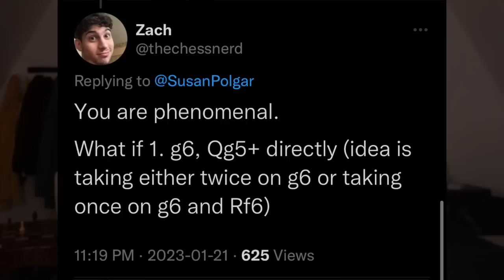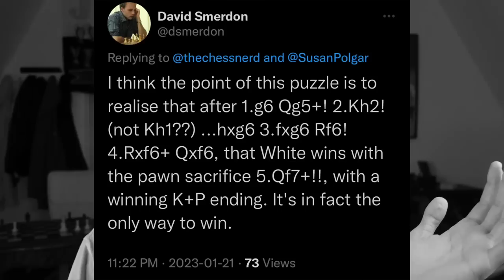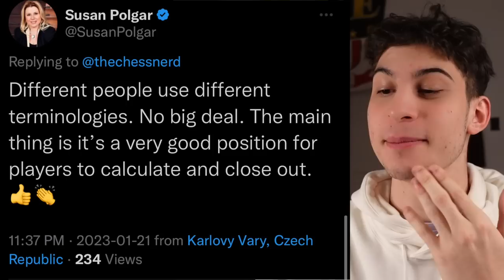Susan Polgár STRUGGLED on My Own 4000 ELO PUZZLE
THIS IS AN INCREDIBLE STORY - I HOPE YOU ALL ENJOY!

No timetables today, the entire video is a beautiful story...enjoy :)

Let me know how I can improve my channel with a suggestion down below, I'm always trying to improve :)

Chess.com SECTION

Susan Polgar Polgár Polgár sisters tough chess puzzle chess problem chess game chess twitter tweet chess tweet hardest chess problem ever